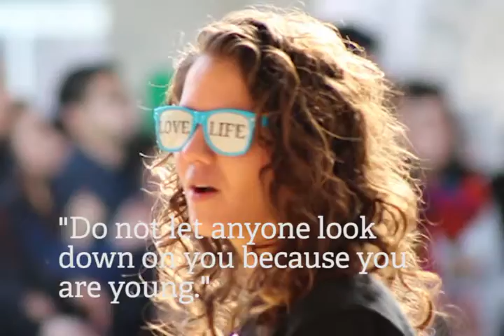Join DYB 2015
Photo credit Savanah Perrini and Kellie Cook.